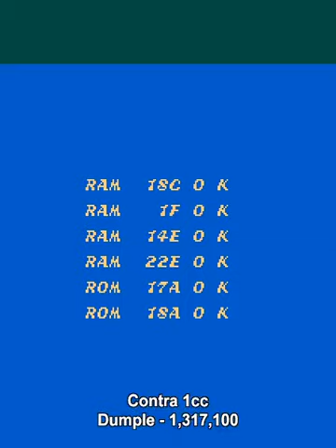Contra 1cc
A 1-credit clear of Contra, the arcade game. Played via MAME 0.185.  final score: 1,317,100

If you're looking for a first game to attempt a 1-credit clear, this isn't a bad start - it's not too difficult, it's short, and it's generous with extends.